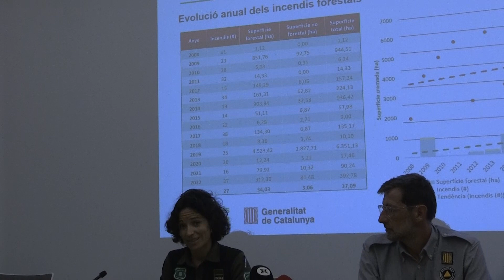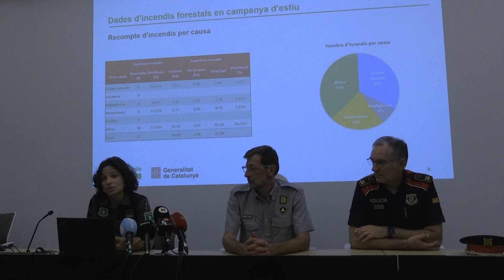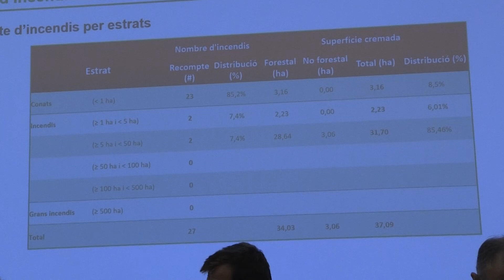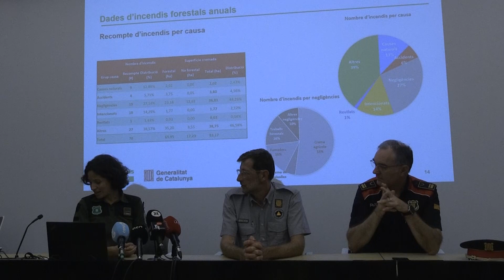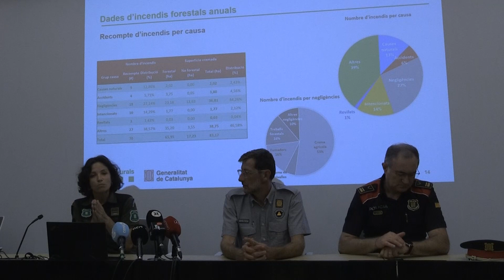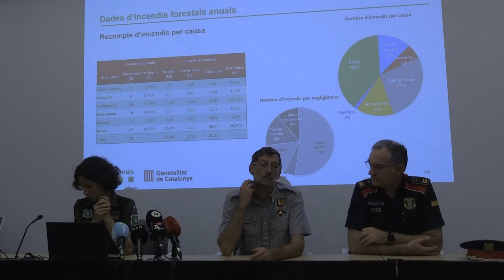La RdP: Valoració de la Campanya Forestal 2023 a les Terres de l'Ebre